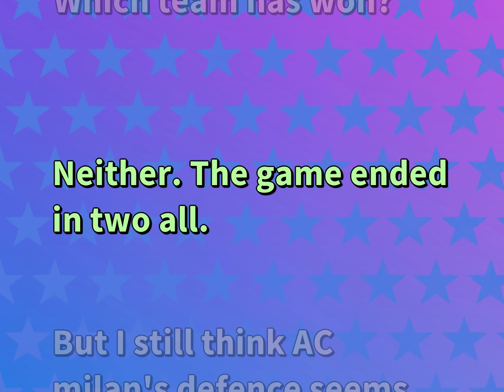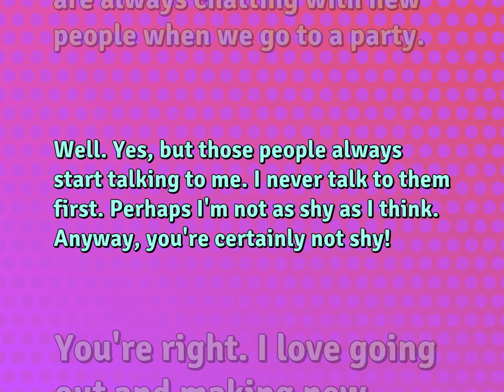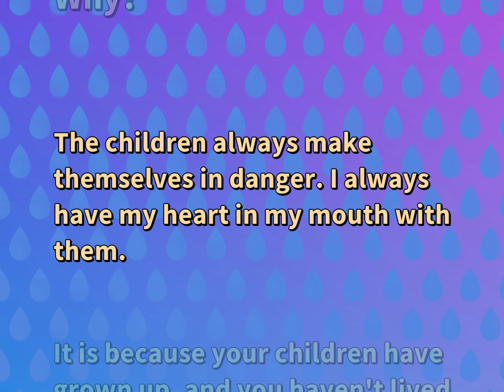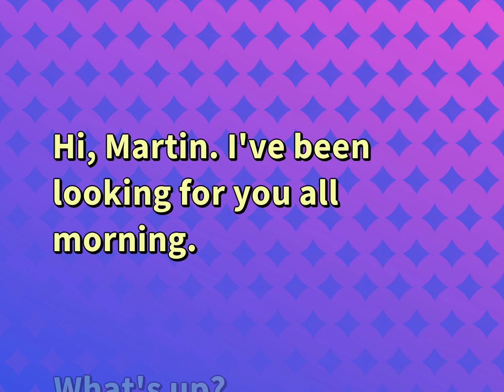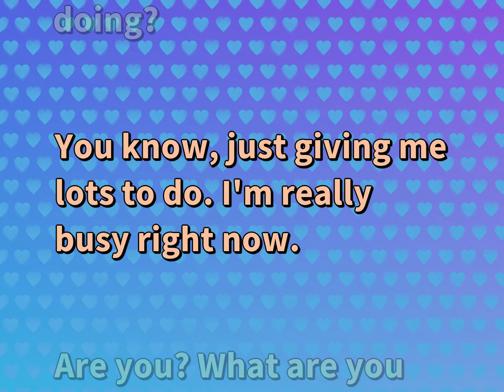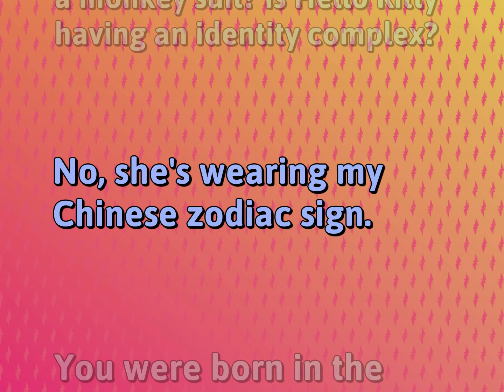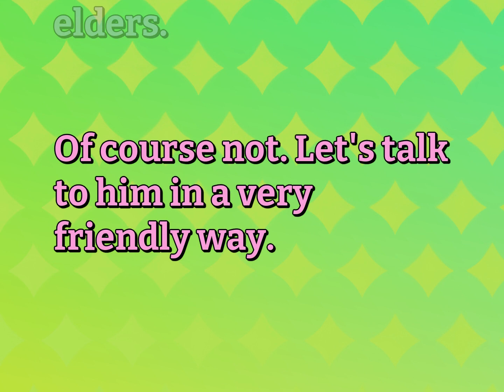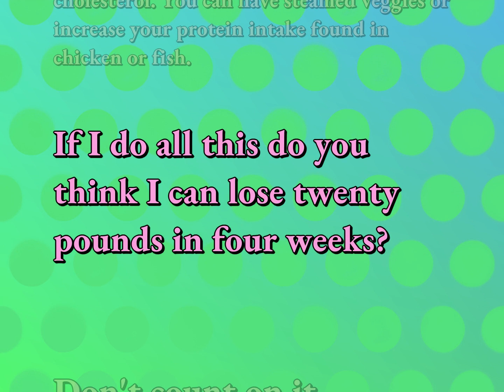15 Conversations Practice for Relationship